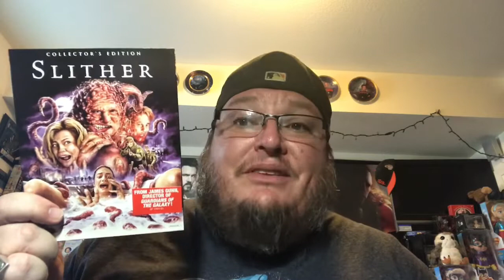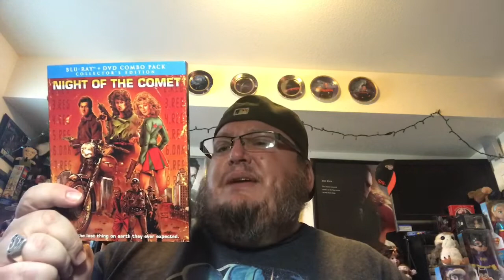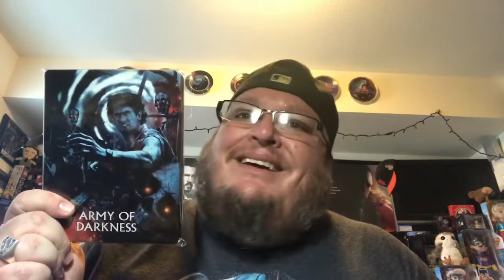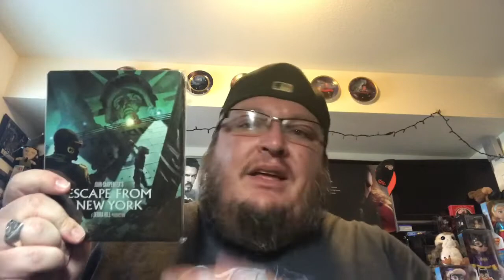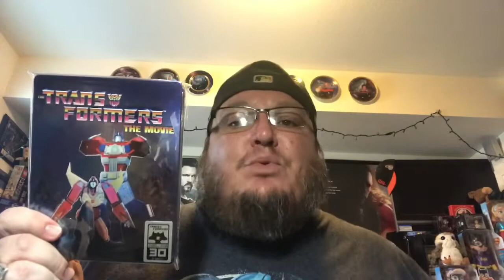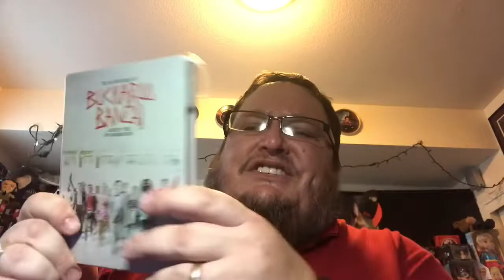My entire Scream Factory horror Blu-ray collection